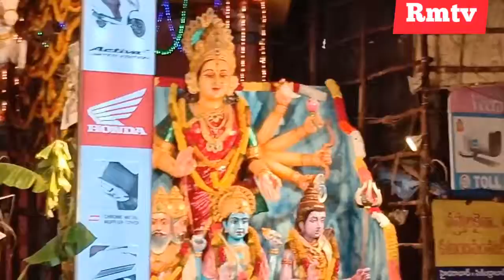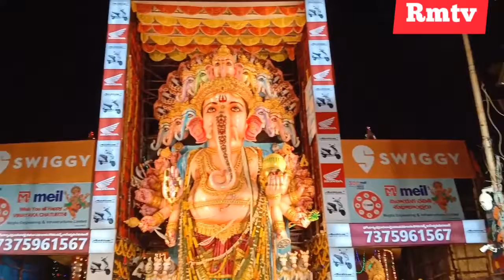Khairatabad Ganesh 2019 | ఖైరతాబాద్ వినాయకుడికి 5వ రోజు పూజలు | 5th Day Prayers for Ganesh | rmtv,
Khairatabad Ganesh 2019, ఖైరతాబాద్ వినాయకుడికి 5వ రోజు పూజలు, భక్తుల కోలాహలం, 5th Day Prayers for Ganesh | rmtv,